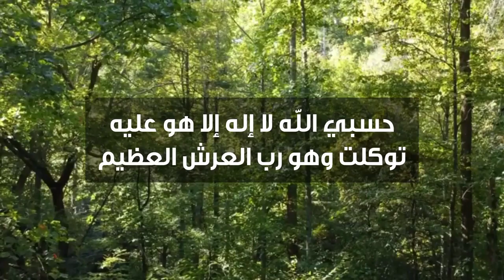دعوة صباحية | وكل ربنا كل يوم الصبح بهذا الدعاء يكفيك همك ويوسع رزقك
لمشاهدة  جميع حلقات برنامج منازل الروح  رمضان 2021